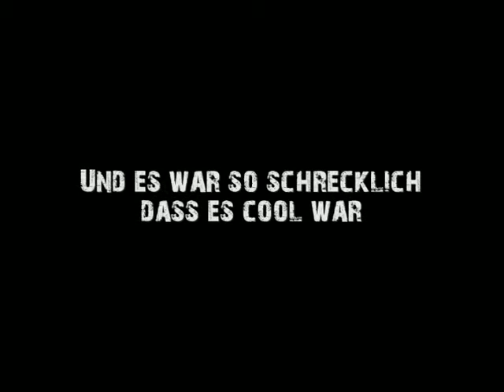Abi-Film Korntal 2008 Trailer 4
Der 4. Trailer des Abi Films des GKM